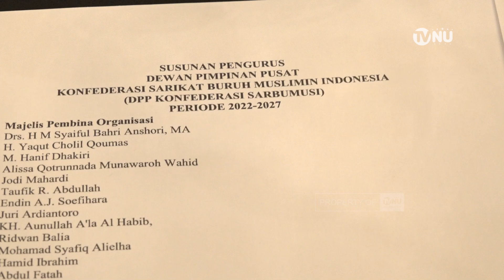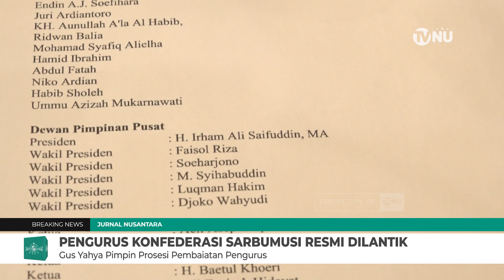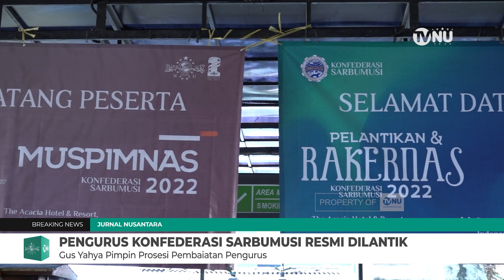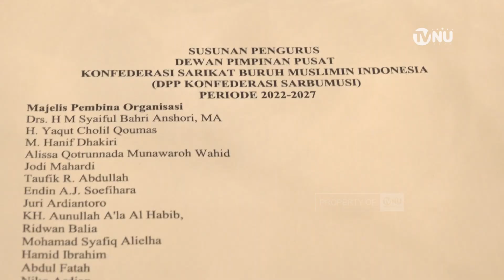Gus Yahya Pimpin Prosesi Pembaiatan Pengurus DPP K-Sarbumusi 2022-2027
Ketua Umum Pengurus Besar Nahdlatul Ulama (PBNU), KH Yahya Cholil Staquf atau Gus Yahya resmi melantik pengurus Dewan Pimpinan Pusat (DPP) Konfederasi Sarikat Buruh Muslimin Indonesia Nahdlatul Ulama untuk masa khidmat 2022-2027. Prosesi pelantikan itu dilangsungkan di Hotel Acacia, Jakarta Pusat pada Kamis 15 Desember 2022.